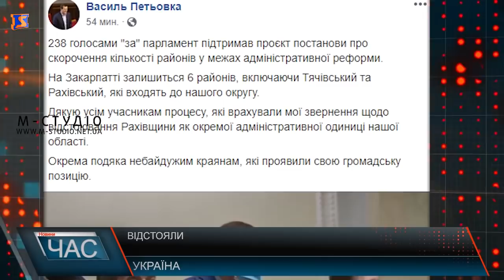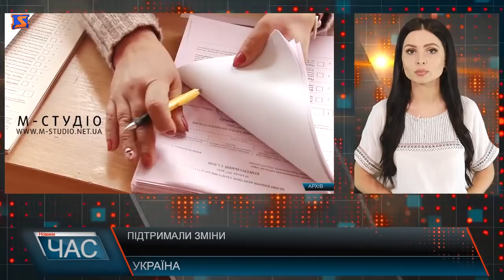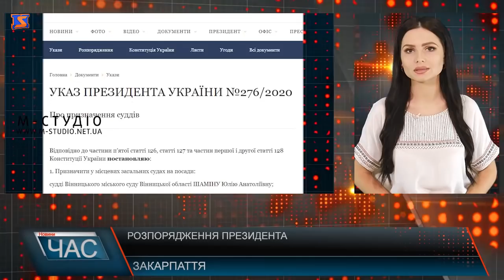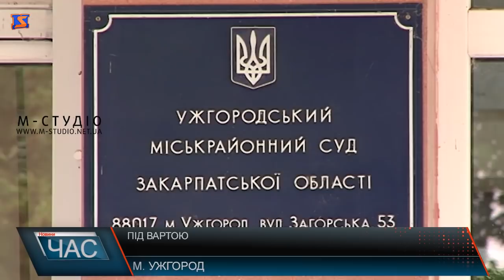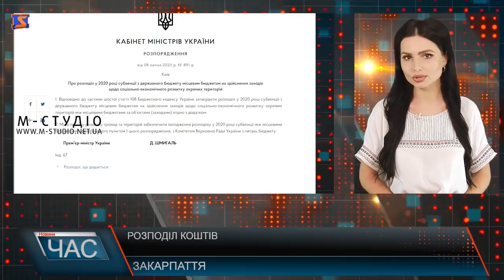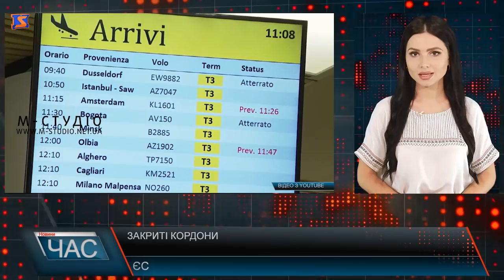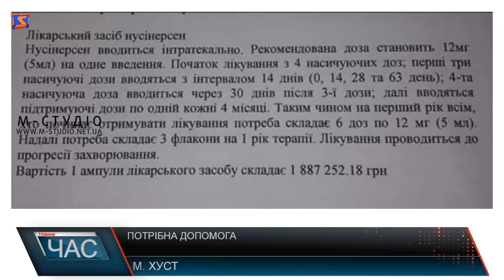Програма “ЧАС”. Hовини Закарпаття за 17 липня 2020 року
Розгляд справи – судове рішення.
Облагородження міста – роботи тривають.
Тренування з користю – спортивні заходи.